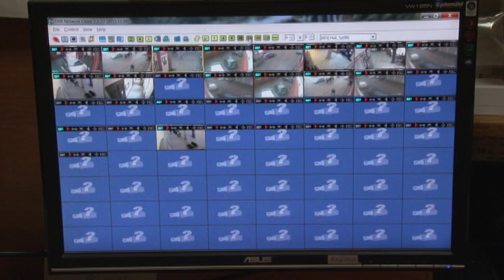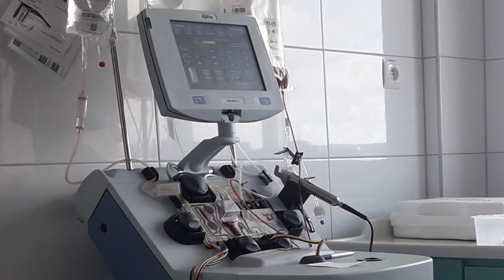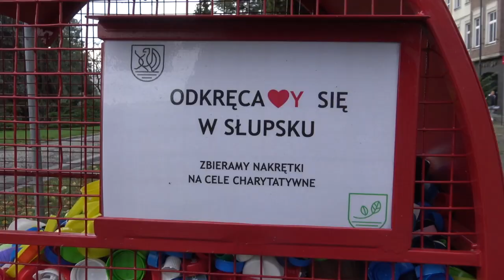Afera u Czarnych, wandale w PKiW i amabasador Indonezji w Słupsku | Gorący Tydzień Słupsk 11.10.2020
Afera finansowa u Czarnych Słupsk i zarzuty dla Marcina S., byłego generalnego menadżera, poszerzenie monitoringu w Słupsku spowodowane wandalizmem w Parku Kultury i Wypoczynku, sprzedaż mieszkań komunalnych i wizyta ambasador Indonezji w galerii Ośrodka Teatralnego Rondo w Słupsku.

Działo się w Słupsku!

Przegląd najważniejszych i najgorętszych wiadomości ze Słupska w programie informacyjnym Przegląd Tygodnia. Zachęcamy do subskrypcji naszego kanału TV Słupsk i klikania dzwoneczka, by być z nami na bieżąco.

Przegląd Tygodnia dla TV Słupsk w sieci Vectra 2020